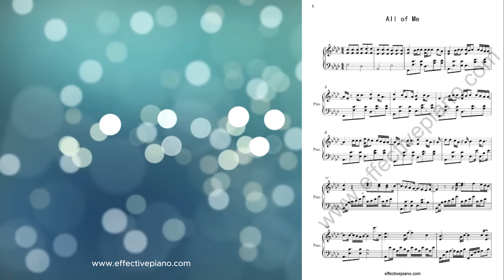All of Me - Sheet Music